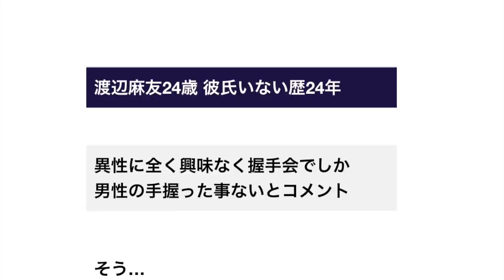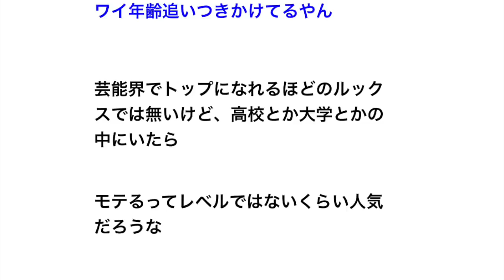渡辺麻友24歳 彼氏いない歴24年